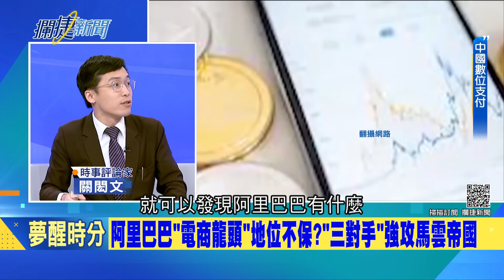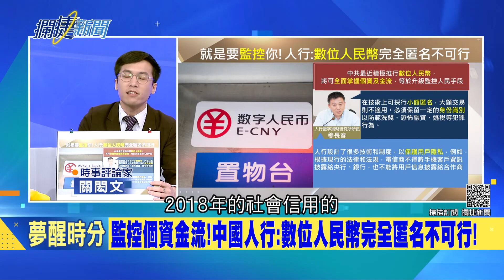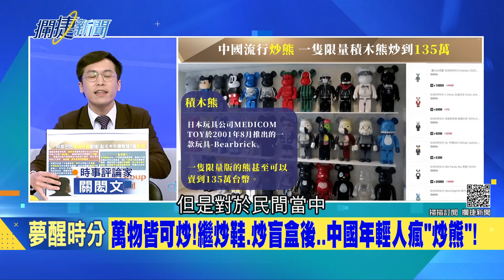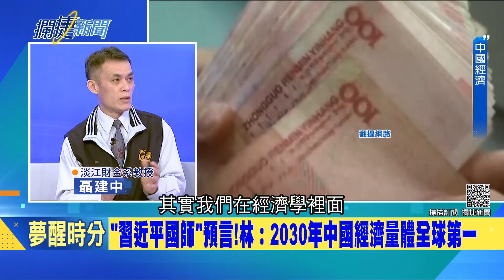對自己很有信心？！"習近平國師"林毅夫預言中國將在2030年成"世界第一大經濟體" 財金系教授聶建中曝可能機率│王偊菁 呂捷主持│【攔捷新聞】20210322│三立iNEWS